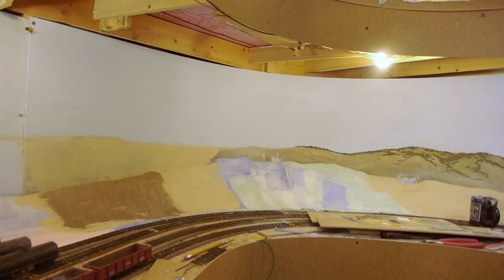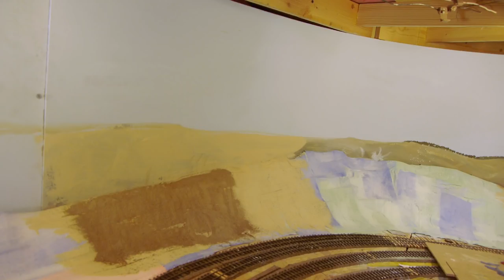Railroad Artist Gil Bennett on Backdrop Painting for his Sn3 Model Railroad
We are back to Gil Bennett's Sn3 model railroad as he shows us his technique for painting model railroad backdrops.  As we move toward painting our own backdrop for our 1:20.3 model railroad, we have been picking the brains of some of America's best artists who paint model railroad backdrops.
Gil has offered a FUN workshop at train shows where he teaches a simple system for painting your own backdrop.